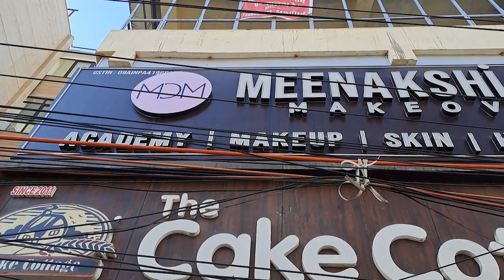Meenakshi Dutt Makeovers (MDM )Family Salon By Meenakshi Dutt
MDM Family Salon By Meenakshi Dutt. now in Varanasi